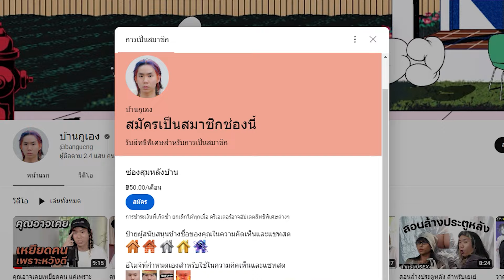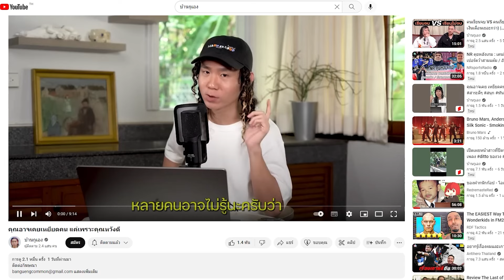ขวนโต้ตอบด้วยคำแผ่ง (แข่งโต้ตอบด้วยคำผวน)